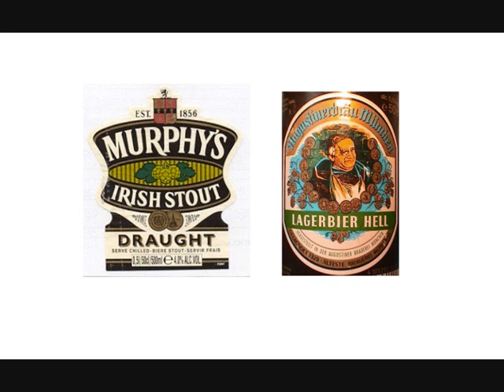Dropkick Murphys ~ Irish Stout vs. German Lager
Irish Stout vs. German Lager by Dropkick Murphys